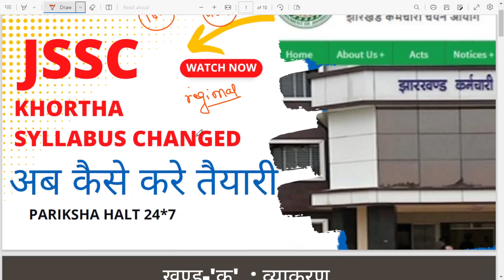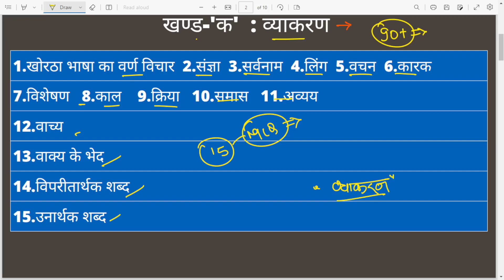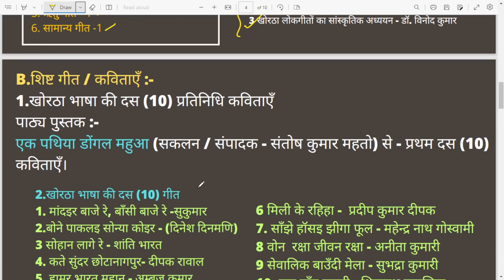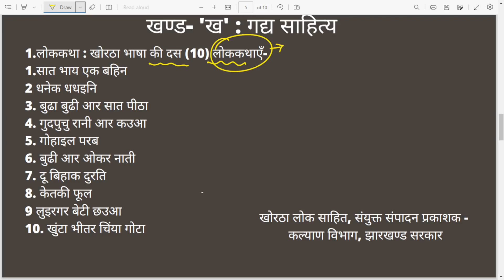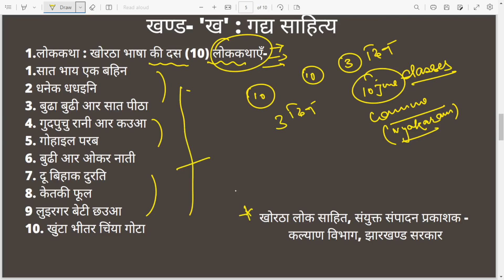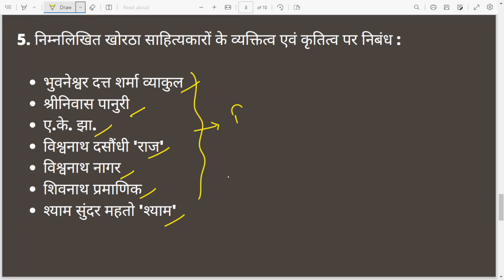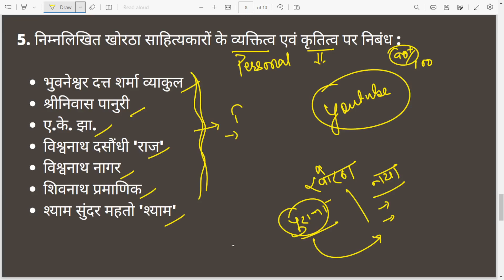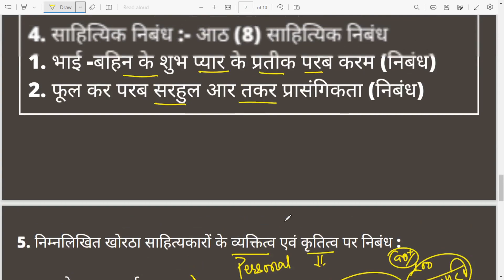JSSC CGL SYLLABUS CHANGED2023|Khortha New syllabusअब कैसे करे तैयारीjssc